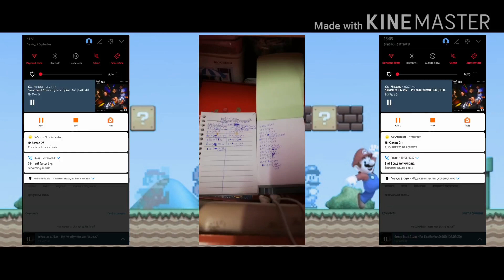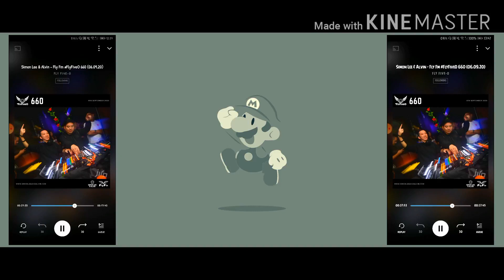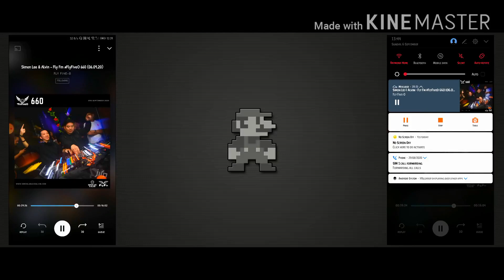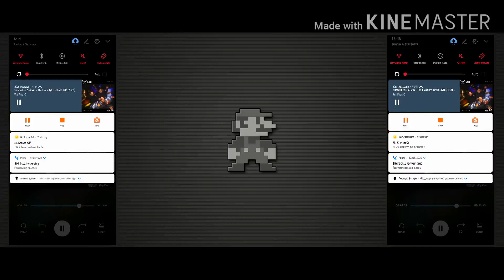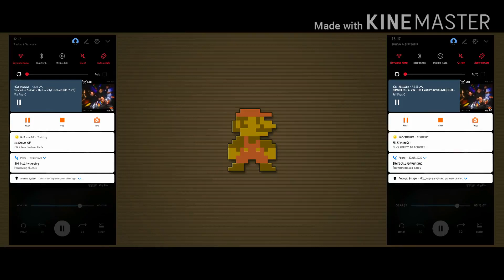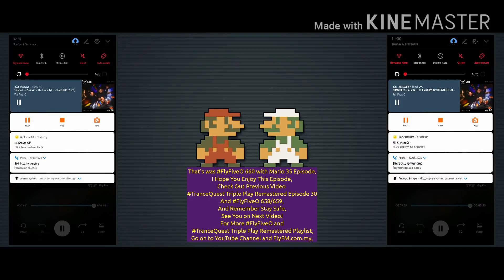FlyFiveO 660 Replay(Non Arcade Classic Font)(Mario 35 Special)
Here is Mixed By Simon Lee and Alvin, Enjoy Listening,
Game used on This Video:
Earthworms Jim(Sega Genesis)(Shine Entertainment)